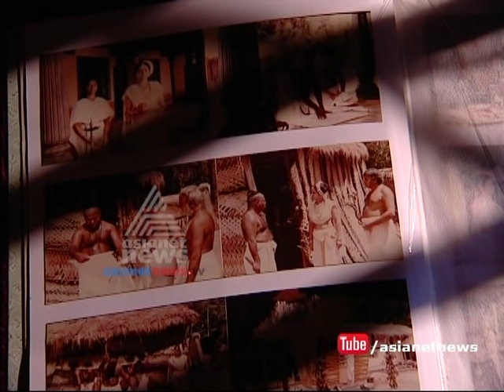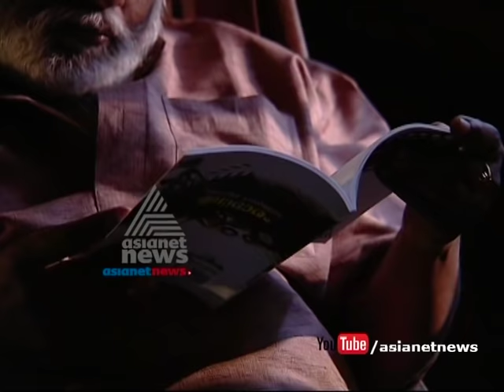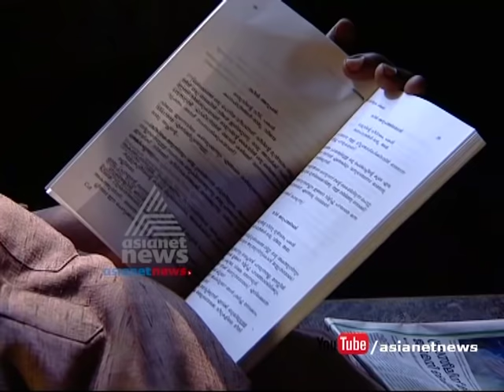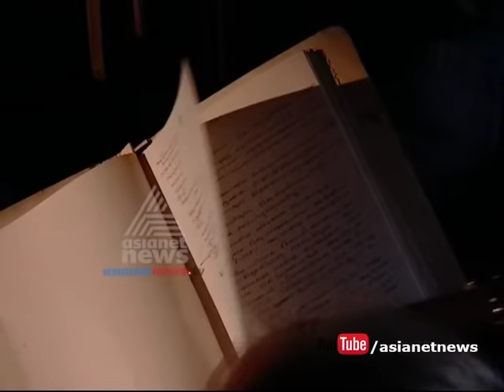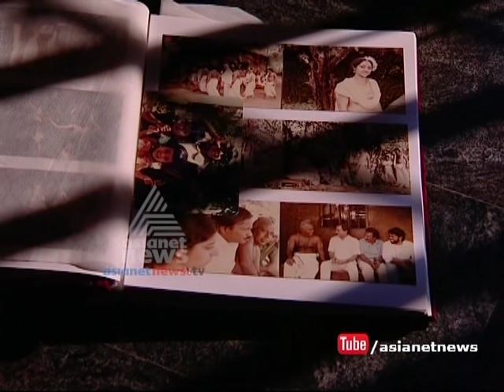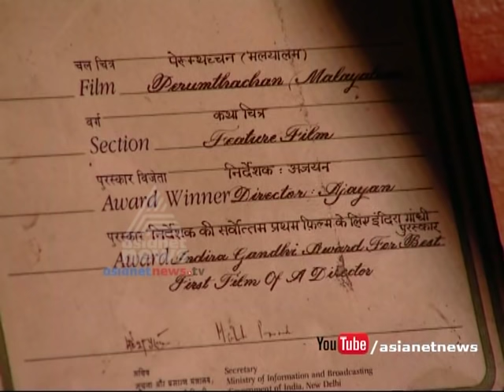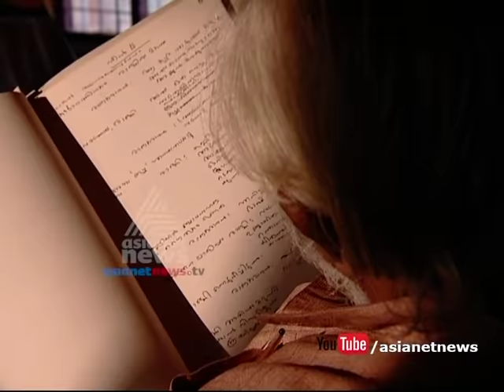Story of Old legends | Ajayan (Film Director) | ഞാന്‍ ഇവിടെയുണ്ട് | 30 MAY 2016